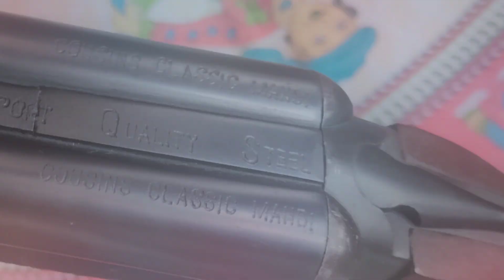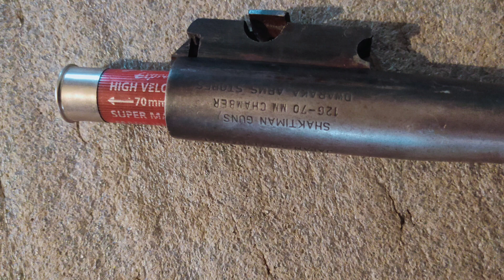what is M.l and B.l guns rifle मजल लोडिंग और ब्रिज लोडिंग गन